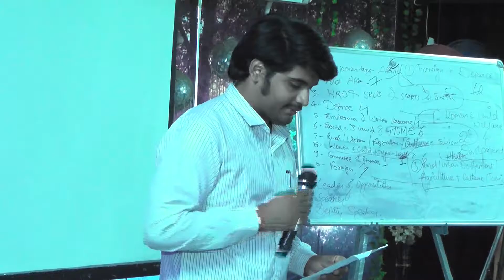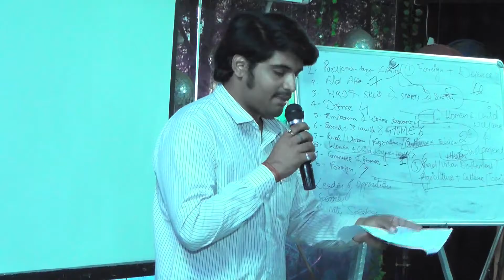Harsh pandey Allahabad 2016